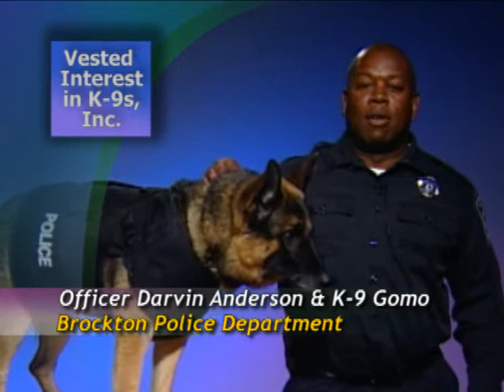Vested Interest in K-9s, Inc. (no music)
This PSA was produced by PACTV as part of a public service.  It describes the services of Vested Interest in K-9s, Inc.